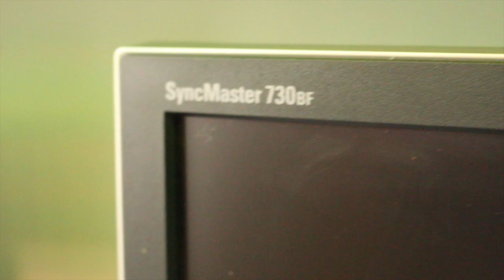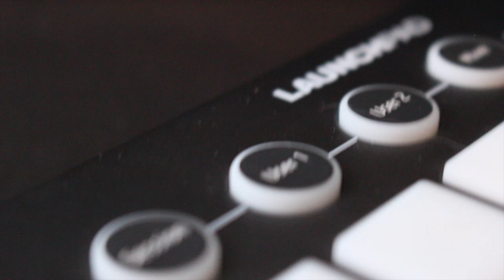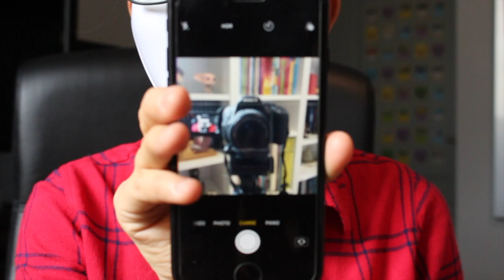je suis de retour (oui encore une fois) + Setup 2018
Après plus de 6 mois d'absence (oui encore), me revoici pour un ultime retour ! On change totalement de cap en se tournant vers un contenu plus travaillé ! Ceux qui étaient là pour le gaming, n'hésitez pas à faire un tour sur Twitch !

➤ Setup 2018 :

PC Lenovo i5 (référence oubliée)
Casque Razer Man'o War
Souris Razer Naga Epic Chroma
Souris Microsoft
Micro Bird UM1
Apple Pencil
Novation Launchpad
Clavier Roccat Isku +
Clavier iPad Belkin
GoPro Hero
Canon 700D

➤ Filmée avec un Canon 450D
➤ Qualité 720p ou 1080p
➤ Montée avec iMovie sous MacOS

00:00 : Comeback
00:31 : Setup 2018